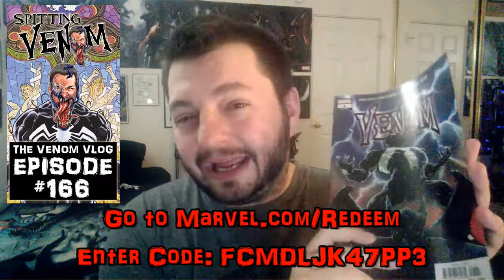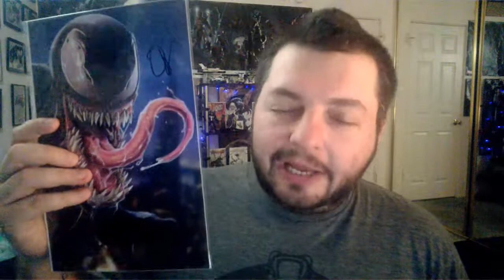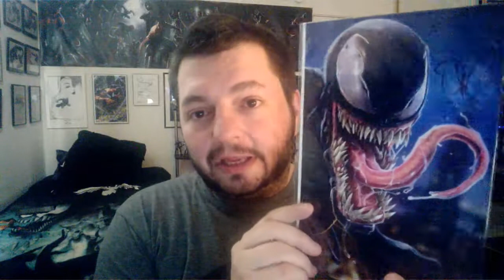The Venom Vlog - Episode 166: Grey Matter Art "Venom 30th" Print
Theme Song "Paint it, Black" by Ciara (originally performed by The Rolling Stones):

2) enter the CODE, then go to MY BOOKS to read your digital comic